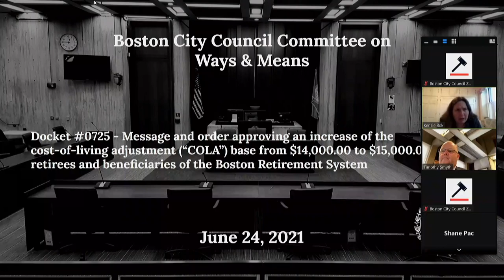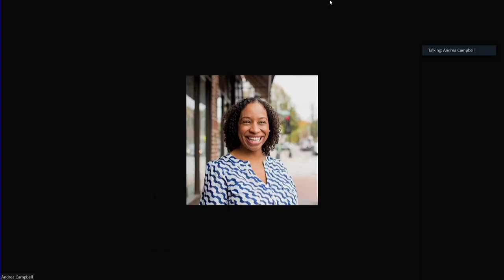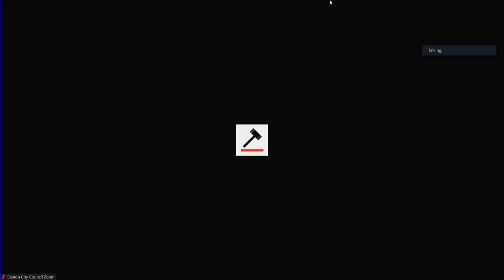Committee on Ways & Means on June 24, 2021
Docket #0725 - Message and order approving an increase of the cost-of-living adjustment (“COLA”) base from $14,000.00 to $15,000.00 for all retirees and beneficiaries of the Boston Retirement System